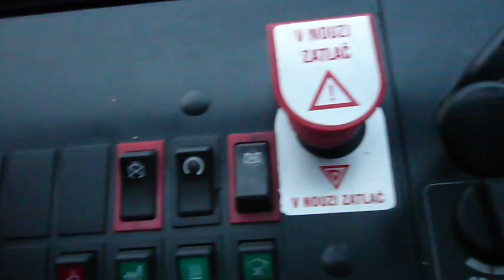Iveco Citelis 12 M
Jihlavský Iveco Citelis 12 m. Startování s chcípnutí.